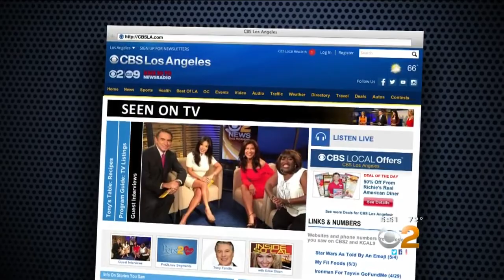The Fab Mom On 2: Autism And Learning Differences At School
Don't discount the value of educating children in an age-appropriate way about others' challenges. Pat Harvey reports.